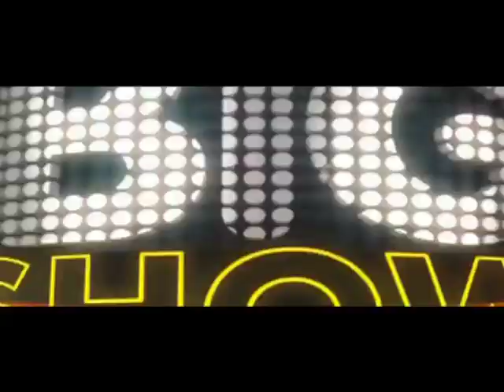Zona 5 marca presença no Big Show | TV Zimbo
Neste sábado o Big Show aqueceu ao som do grupo angolano Zona 5, que fez dançar a plateia e os telespectadores com a música "Falida".